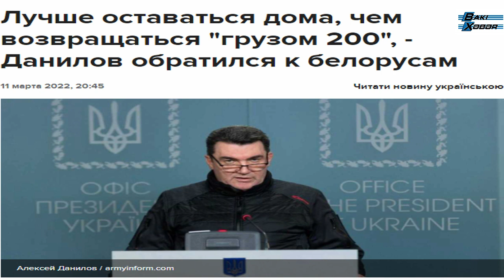Ukraynadan Belarusa xəbərdarlıq - “yük 200” olmaqdansa, evdə qalın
Baki-Xeber TV - ABUNƏ OLmaq üçün buraya vurun